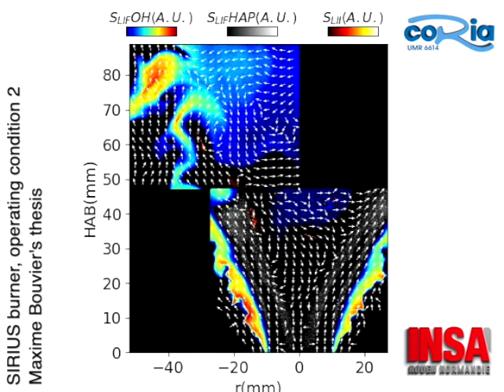Simultaneous PLIF-OH, PLIF-PAH, LII and PIV on the SIRIUS burner - Operating condition 1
This video presents the results of coupled optical measurements in a swirl and stratified turbulent flame produced by the SIRIUS burner operated under an intermediate swirl intensity. It shows the results of Planar Laser-Induced Fluorescence on OH (rainbow colorscale) and on PAHs (greyscale), Laser-Induced Incandescence (orange colorscale) and Particle Image Velocimetry (arrows).
These laser techniques are applied simultaneously, enabling the observation of the interaction between the flame structure and the oxidation areas (marked by the presence of OH), the soot precursors (PAHs), the flow and the soot particles. These interactions are of interest for the characterization of the soot formation mechanisms in this type of flame. For instance, the transition from PAHs to soot particles, the transport of the soot pockets and their oxidation by OH can be observed in this short movie.